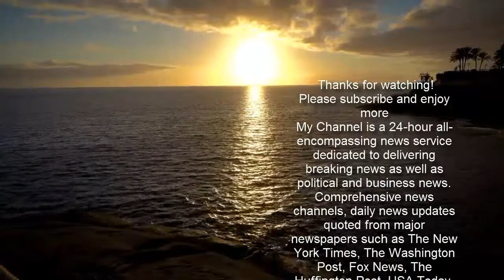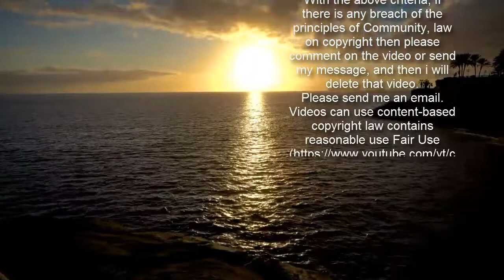FC 08 Homburg trennt sich von Mink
Der FC 08 Homburg hat sich von Matthias Mink getrennt. Interimsweise wird ein Trainer-Duo die Saarländer übernehmen.  Nicht mehr Trainer von Homburg: Matthias Mink.  imago images  Der 53-Jährige wurde nach dem jüngsten 1:3 gegen den SC Freiburg II entlassen. "Wir haben intern die vergangenen Wochen analysiert und sind zu dem Entschluss gekommen, Chef-Trainer Matthias Mink freizustellen. Leider stellt sich die sportliche Situation - unabhängig vom Ergebnis der heutigen Partie gegen den SC Freiburg II - nicht so dar, wie wir uns das alle zum Beginn der Saison gewünscht haben", so der 1. Vorsitzende Dr. Eric Gouverneur.   Matthias Mink hatte im Juli 2020 Jürgen Luginger beerbt. Seit November holte die Mannschaft lediglich einen Sieg und nur zehn Punkte aus elf Spielen. Zunächst wird Co-Trainer Joti Stamatopoulos als Interimstrainer die Mannschaft gemeinsam mit U-23-Trainer Sven Sökler übernehmen.  las